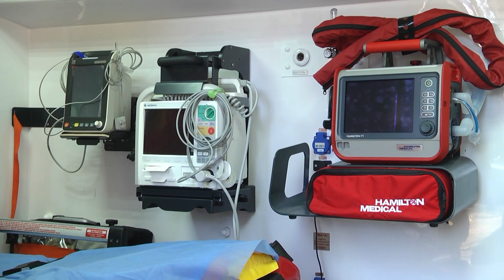На лінії життя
Врятувати життя. У 2023-му бригади “швидкої” на Прикарпатті здійснили майже 173 тисячі виїздів на виклики. Такі цифри шокують. Адже є значно більшими, аніж у попередні роки.